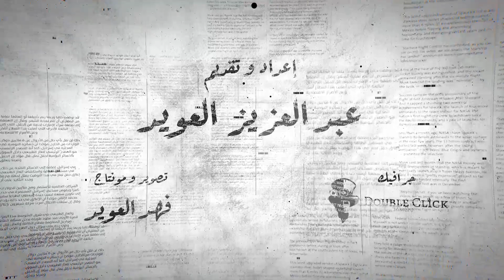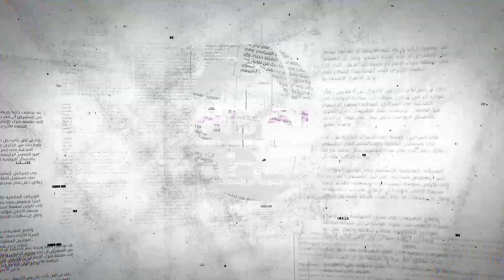من هو الإرهــ ـابـ ـي ؟!!